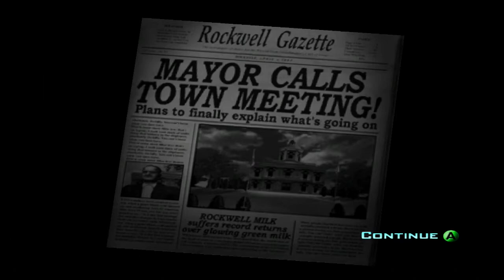Destroy All Humans: Probing Farmers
x L0coST kiLLer decides he wants to invade earth on the old Destroy All Humans. While invading earth he speaks with intellectual cows, probes farmers, and meets a very bizarre woman.